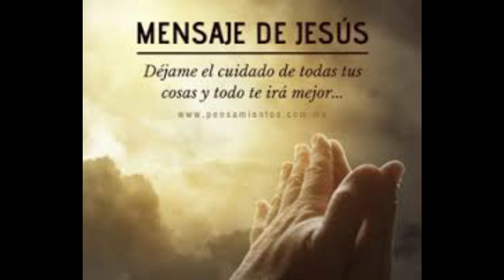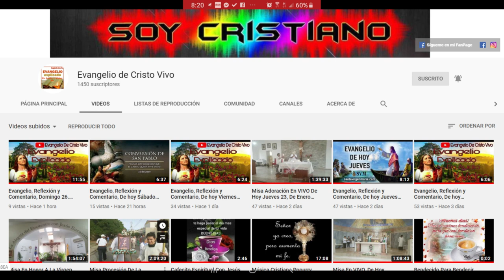Mensaje De Jesús Para ti. ((Jesús En ti Confió))